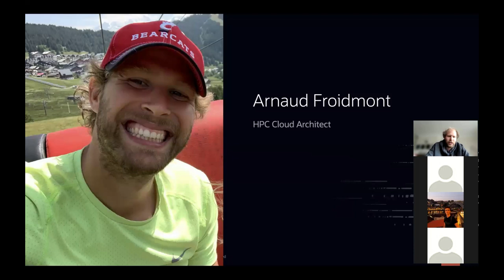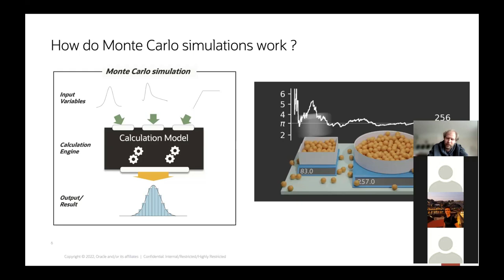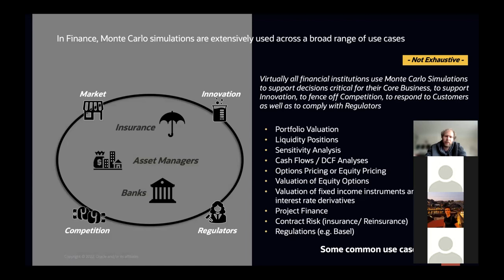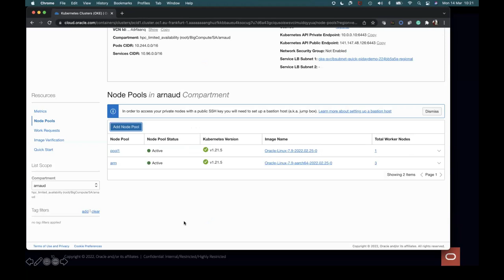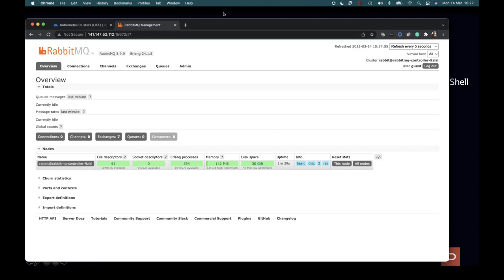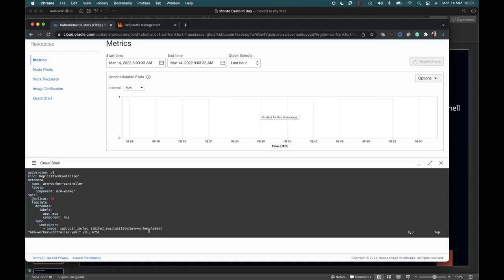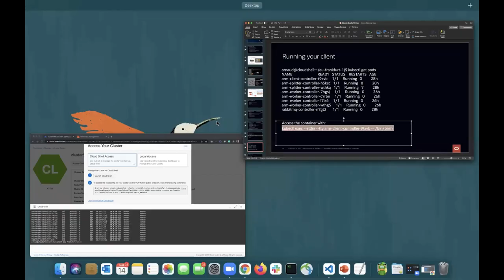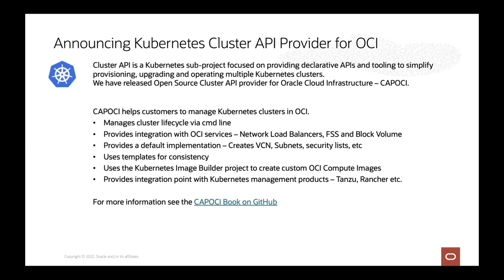PiDay | Arnaud Froidmont | Monte Carlo Race strategy on Ampere A1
Speaker: Arnaud Froidmont

Abstract: 2021 will go down as one of the most epic F1 seasons that was ever raced. It had everything you could ask for and it ended with an ending that only Hollywood could have come up with. It had speed, drama, controversy and in the end it was mostly decided by race strategy and who had the freshest tire for an incredible last lap. In this tutorial, we will simulate F1 races and use Monte Carlo simulation to decide of the optimal strategy. Like race engineers, you will use open-source cloud native technologies to simulate the race billions of times to get the best odds of winning the championship. Deploying Oracle Kubernetes Engine, it takes a few minutes for an Ampere-powered ARM cluster to start predicting when to pit to cross the line first.

Here is our Pi Day quiz Test your Pi knowledge and earn a badge to share to your social channels!